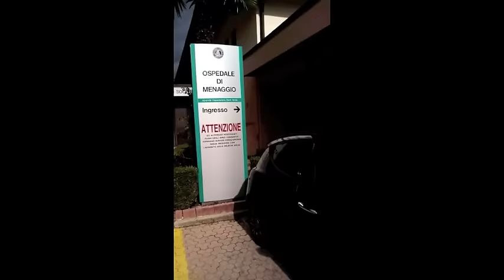Intervista a Massimo Coppia, dirigente sindacale Uil Fpl Como su questione Ospedale di Menaggio